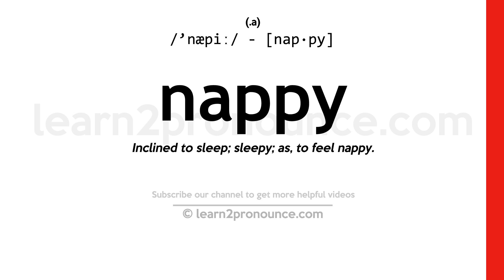How to pronounce Nappy | English pronunciation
Learn how to pronounce Nappy in English
NAPPY
Pronunciation of Nappy: /'næpiː/ - [nap·py]
(a.)
Definition of Nappy: Inclined to sleep; sleepy; as, to feel nappy.